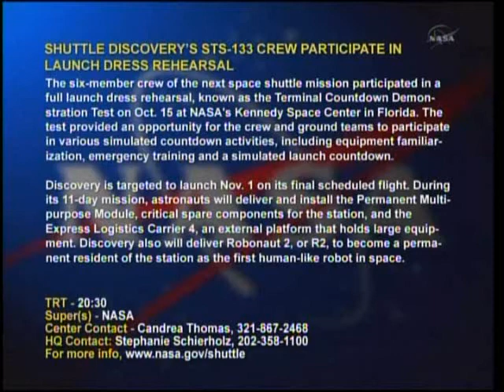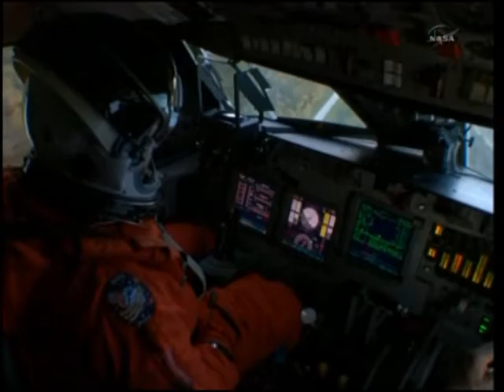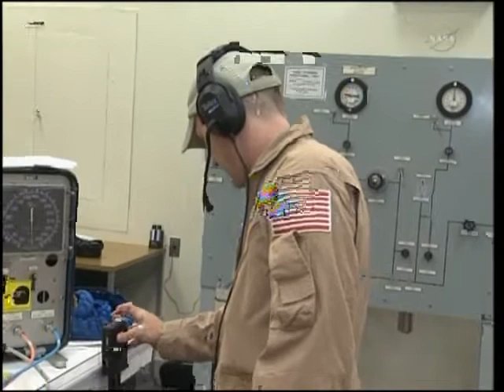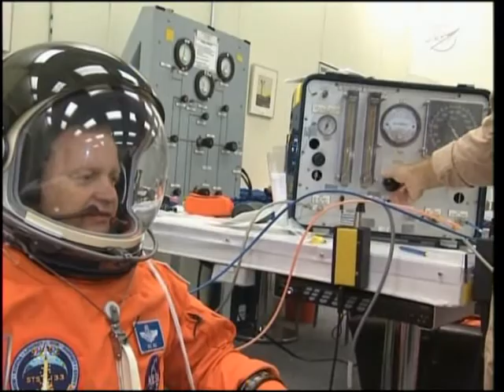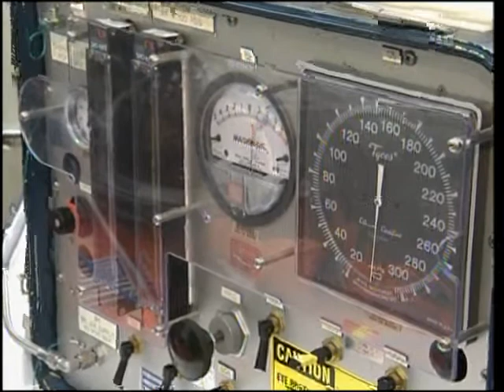Part 1: STS-133 Discovery astronauts take part in countdown dress rehearsal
The six-member crew of the next space shuttle mission participated in a full launch dress rehearsal, known as the Terminal Countdown Demonstration Test on Oct. 15 at NASA's Kennedy Space Center in Florida. The test provided an opportunity for the crew and ground teams to participate in various simulated countdown activities, including equipment familiarization, emergency training and a simulated launch countdown.

Discovery is targeted to launch Nov. 1 on its final scheduled flight. During its 11-day mission, astronauts will deliver and install the Permanent Multipurpose Module, critical spare components for the station, and the Express Logistics Carrier 4, an external platform that holds large equipment. Discovery also will deliver Robonaut 2, or R2, to become a permanent resident of the station as the first human-like robot in space.